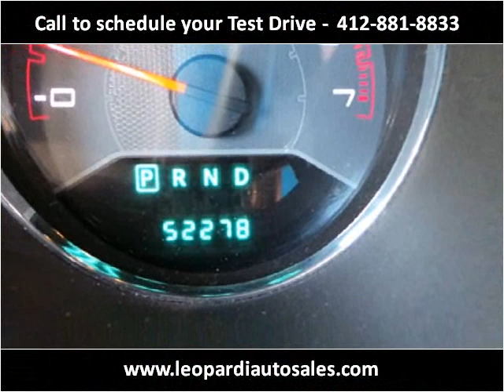2013 Dodge Avenger Used Cars Pittsburgh PA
This 2013 Dodge Avenger is available from Leopardi Auto Sales.